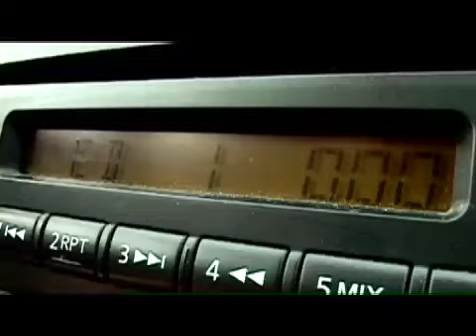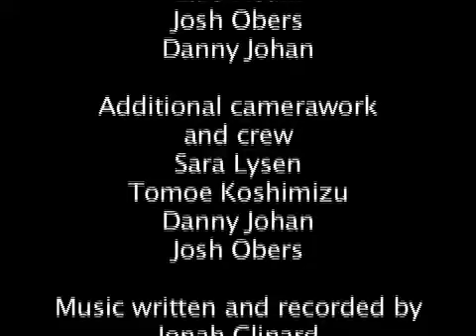Track Three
In this action packed roller-coaster, adventure-drama, comedy, western that will leave you breathless and begging for more: Gordon thinks he's having a normal day until he discovers that his car stereo is posessed by a force that's power is far greater than that of mankind, and it's epicness holds the key to true world domination and hella coolness.